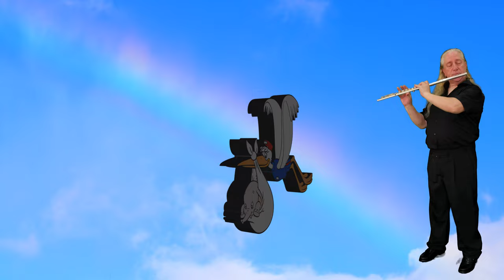"Jumbo"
Daniel Iborra Pellín, nacido en Mutxamel (Alicante), compositor premiado en diversas ocasiones por sus creaciones, desarrolla esta pieza, en forma de “Fantasía”, en origen para trompa y piano.
   En este caso, y con el permiso del señor Daniel Iborra, se adapta para flauta travesera, cediendo su lugar, la trompa.
 La pieza nos narra musicalmente, la historia de Mrs. Jumbo, en los momentos que se encuentra con su hijo Dumbo.
   Tiene seis partes, según el relato del compositor:

  “The Stork"
Una breve introducción de la flauta, anuncia la llegada de la cigüeña.

 “ Sweet dreams, Dumbo”
  Dumbo permanece con su madre Mrs. Jumbo, durmiendo plácidamente en su regazo.

  “Circus”
  El ambiente del circo, se refleja en la música alegre y frenética, acabando con el ataque de Mrs. Jumbo al personal del circo.

 “ Mad elephant”
  Mrs. Jumbo, es encadenada y encerrada en un vagón, después de haberse revelado en la función, para defender a su pequeño elefante Dumbo.

   Dumbo puede demostrar que vuela, a todo el público en el circo.

  “ Finally together”
   Por fin, madre e hijo, vuelven a reunirse, y ser felices para siempre.

    Espero que les guste esta composición, de la  misma forma en que me encantó a mi.
    Un cariñoso saludo al compositor y compañero de trabajo, Daniel Iborra Pellín, deseándole cree, muchas más composiciones con las que podamos difrutar y soñar.

Daniel Iborra Pellín, born in Mutxamel (Alicante), a composer who has won awards on various occasions for his creations, develops
 this piece, in the form of a "Fantasy", originally for horn and piano.
   In this case, and with the permission of Mr. Daniel Iborra, it is adapted for transverse flute, giving way to the horn.
 The piece tells us musically, the story of Mrs. Jumbo, in the moments that she meets her son Dumbo.
   It has six parts, according to the composer's account:

  "The Stork"
A brief introduction of the flute announces the arrival of the stork.

 “Sweet dreams, Dumbo”
  Dumbo remains with his mother Mrs. Jumbo, sleeping peacefully on her lap.

  "Circus"
  The circus atmosphere is reflected in the happy and frenetic music,ending Mrs. Jumbo's attack on the circus staff.

 “Mad elephant”
  Mrs. Jumbo, is chained and locked in a wagon, after revealing herself at the show, to defend her little elephant Dumbo.

   Dumbo can demonstrate that he flies, to the entire audience at the circus.

  “Finally together”
   At last, mother and son, meet again, and be happy forever.

    I hope you like this composition, in the same way that I loved it.
    An affectionate greeting to the composer and co-worker, Daniel Iborra Pellín, wishing him many more compositions with which we can enjoy and dream.

Daniel Iborra Pellín, nascut a Mutxamel (Alacant), compositor premiat en diverses ocasions per les seues creacions, desenvolupa aquesta peça, en forma de “Fantasia”, en origen per a trompa i piano.
 En aquest cas, i amb el permís del senyor Daniel Iborra, s'adapta per a flauta travessera, cedint el seu lloc, la trompa.
 La peça ens narra musicalment, la història de Mrs. Jumbo, en els moments que es troba amb el seu fill Dumbo.
 Té sis parts, segons el relat del compositor:

 “The Stork”
Una breu introducció de la flauta, anuncia l'arribada de la cigonya.

 “ Sweet dreams, Dumbo”
 Dumbo roman amb la seua mare Mrs. Jumbo, dormint plàcidament en la seua falda.

 “Circus”
 L'ambient del circ, es reflecteix en la música alegre i frenètica, acabant amb l'atac de Mrs. Jumbo al personal del circ.

 “ Mad elephant”
 Mrs. Jumbo, és encadenada i tancada en un vagó, després d'haver-se revelat en la funció, per a defensar al seu xicotet elefant Dumbo.

 Dumbo pot demostrar que vola, a tot el públic en el circ.

 “ Finally together”
 Per fi, mare i fill, tornen a reunir-se, i ser feliços per sempre.

 Espere que els agrade aquesta composició, de la mateixa  forma en què em va encantar a mi.
 Una afectuosa salutació al compositor i company de treball, Daniel Iborra Pellín, desitjant-li creu, moltes més composicions amb les quals puguem gaudir i somiar.